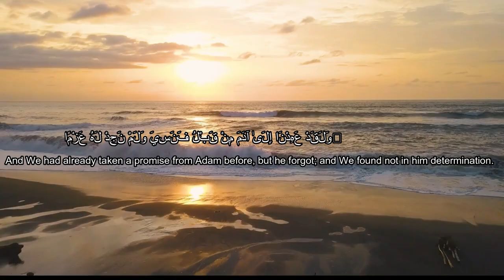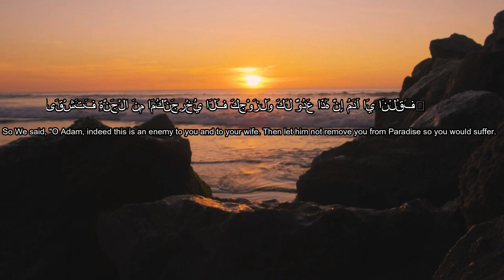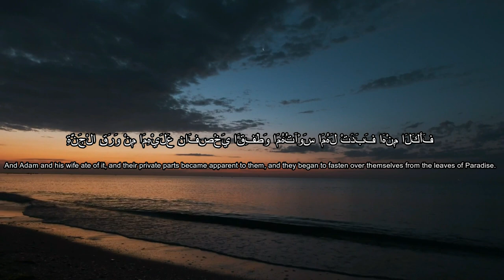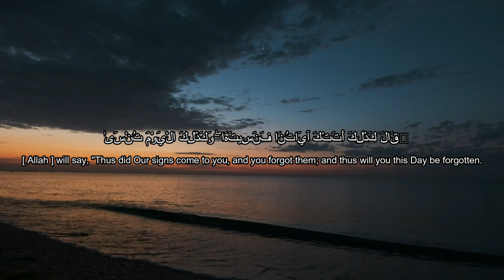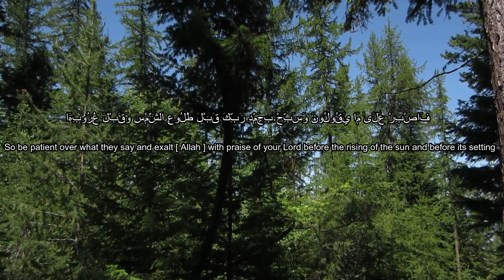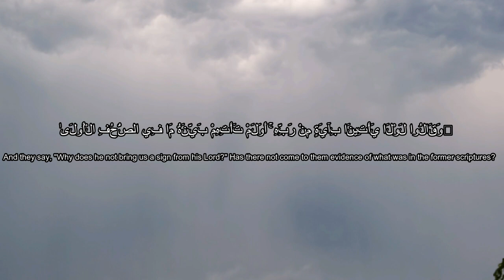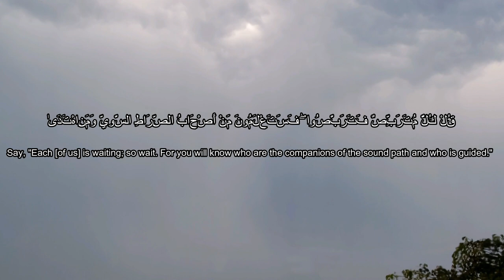Sherif Mostafa Surah Taha heart melting voice❤️ Soothing Quran Recitation سورة طه